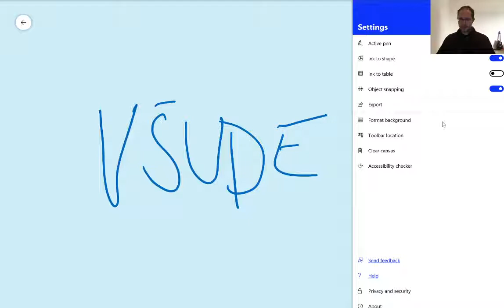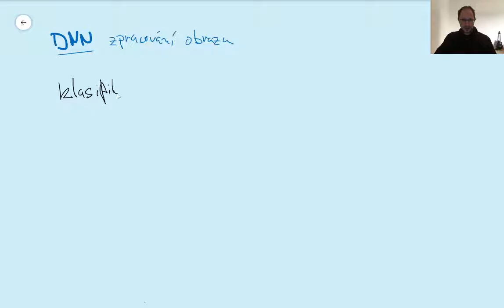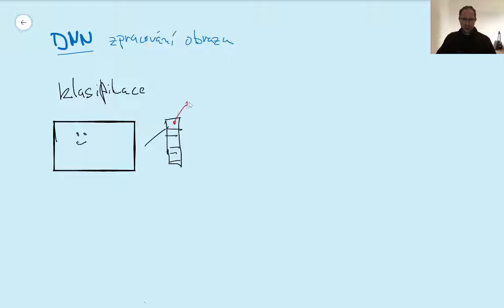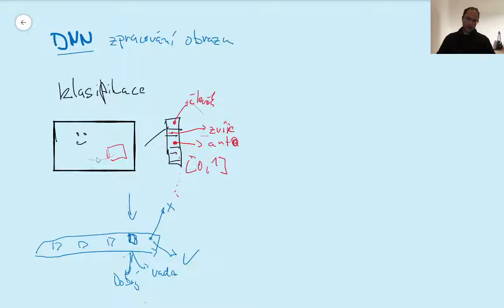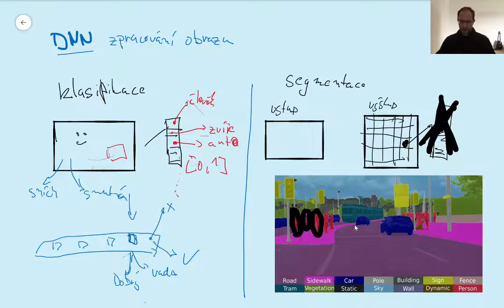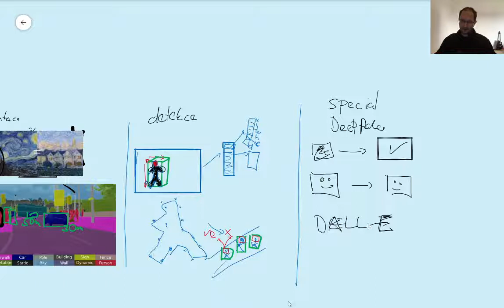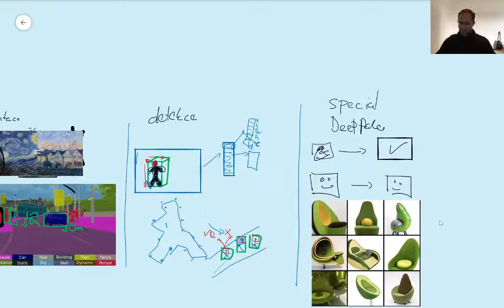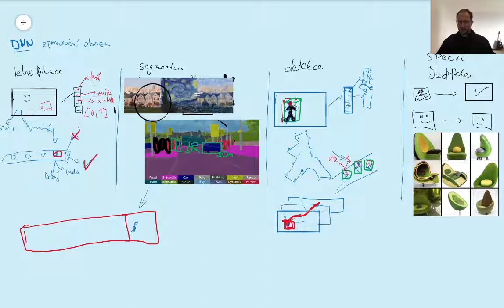2. Aplikace umělé inteligence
Zmiňuji základní aplikace s rozdělením na klasifikaci, segmentaci, detekci a speciální případy. Ano, umělá inteligence je v současnosti všude kolem nás - mobilní telefony nám vylepšují fotky, náš hlas či obraz nás autorizuje, v medicíně mohou být klasifikovány nemoci a na ulici potkáme samořídící auta. Aniž o tom víme, mohou nás sledovat kamerové bezpečnostní systémy a vývoj naší krajiny může by automaticky analyzován na základě satelitních snímků.